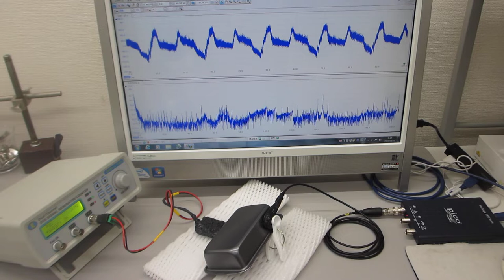超音波プローブ（発振型、測定型、共振型、非線形型）の製造技術（超音波システム研究所）